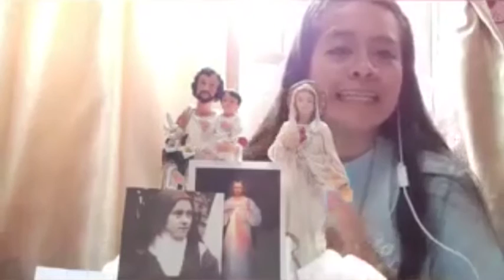Evangelio del día 05-05-2020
Y después de Dios?
¿Qué te quiere decir hoy el Evangelio?